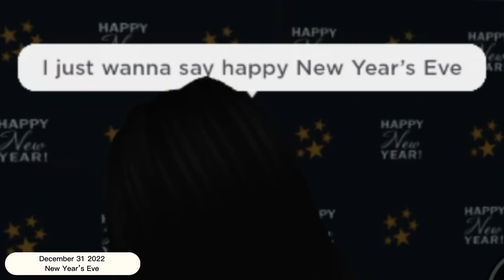Happy new year 2023